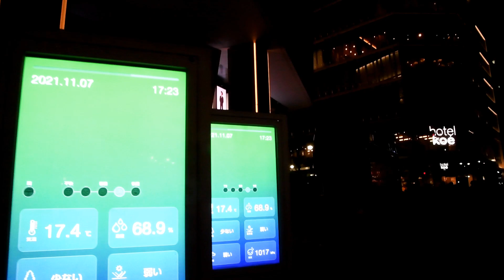【BE:FIRST】渋谷PARCOのメジャーデビュー記念写真展の看板